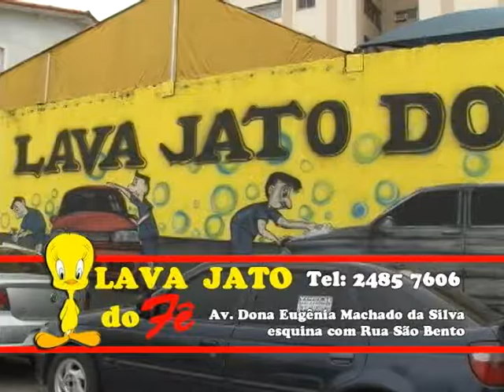Jornalista Gutemberg Tavares é pré candidato a vereador